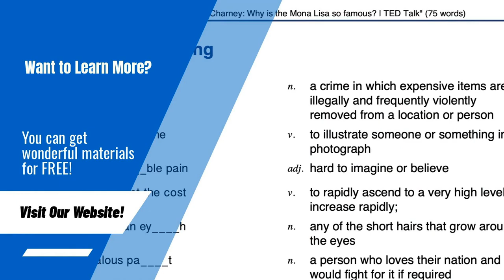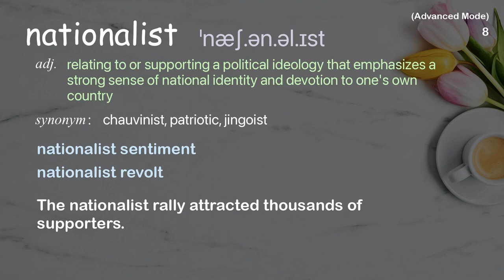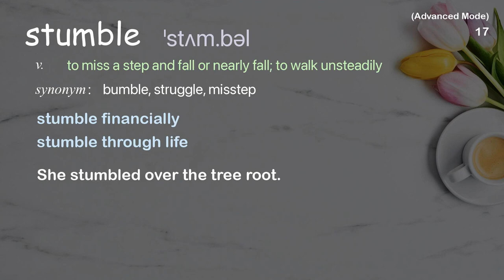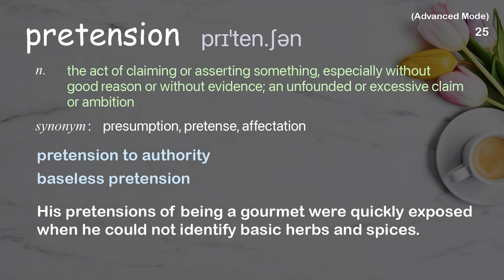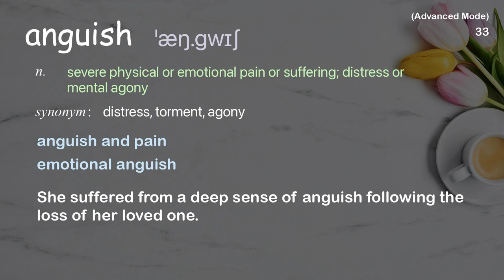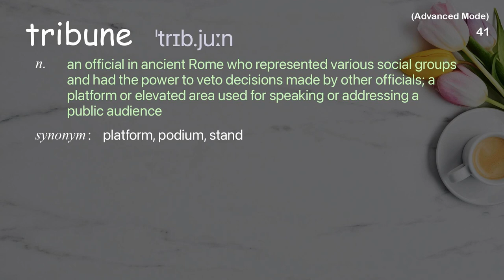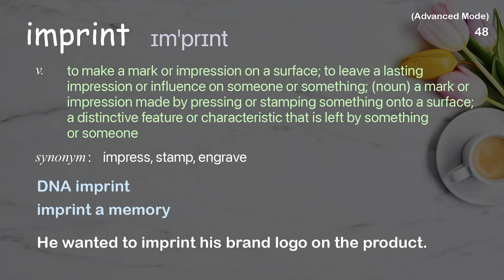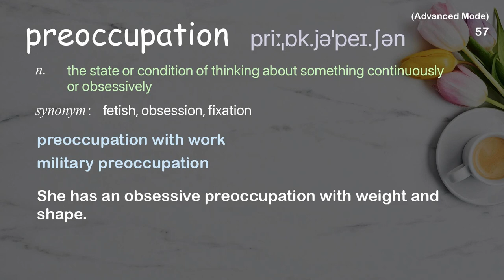57 Advanced Academic Words Ref from "Paola Antonelli: Treat design as art | TED Talk"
■PLEASE NOTE

■Reference Source
Paola Antonelli: Treat design as art | TED Talk